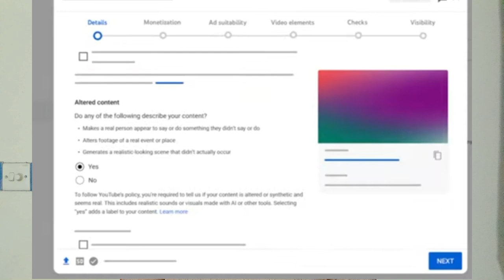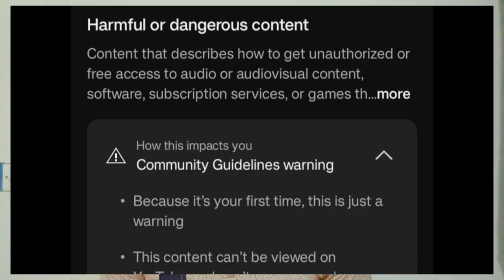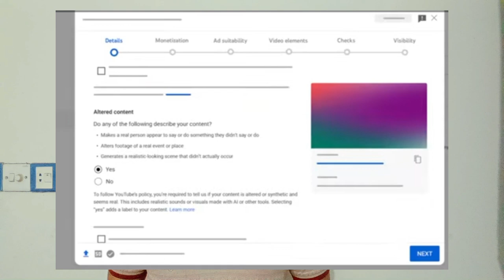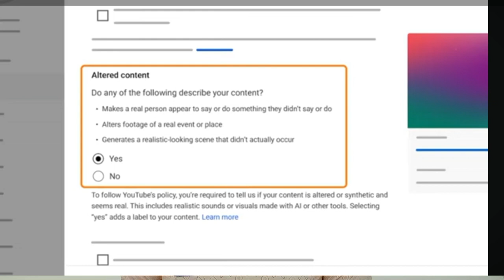ইউটিউবে ভিডিও আপলোড করা আগে অবশ্যই জানতে হবে । YouTube New update 📣 Altered content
YouTube new update 2024 altered content ইউটিউবের নতুন আপডেটে ভিডিও আপলোডের আগে অবশ্যই জানতে হবে। @shohantech20

____________🙏Please🙏__________

    ____________Contact us ______________

   ______________ধন্যবাদ _______________